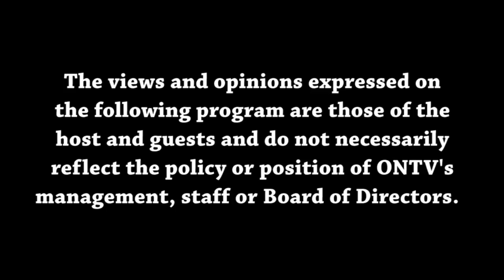Views from the Sideline 10-12-2022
Joey and Malik discuss the Draymond Green punch, college football updates and their week 6 NFL picks.